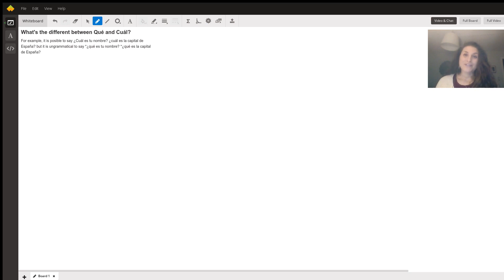"Cuál" vs. "Qué" 101/Beginner Level (Video Only)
Question: What's the different between Qué and Cuál?
For example, it is posible to say ¿Cuál es tu nombre? ¿cuál es la capital de España? but it is ungrammatical to say *¿qué es tu nombre? *¿qué es la capital de España?

Answered By:

Liana C.
Foreign Languages, All Elementary Subjects - and more!

Written Explanation:

This is a great - and common! - question that can be answered in a few different ways depending on what you, the student, really need to know and how you need to apply the information.In a nutshell..."cuál" means "which" and "qué" means "what."   So let's start there.Can things get more complicated down the road in terms of how and when you actually use each of these?Yep.  Absolutely.For today though, we're keeping it simple.   My answer is on the same level as the specific questions that were asked with a helpful comparison in English.Watch the short video above for my explanation! :)